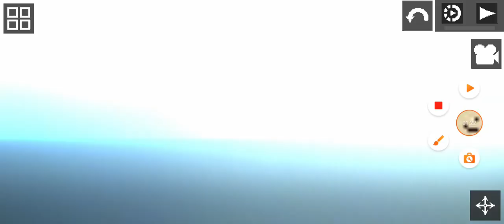chainsaw man evil en melon playground